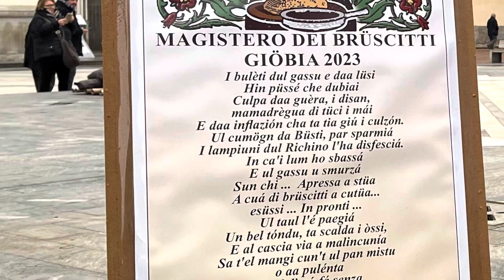Giöbia 2023 si parte a Busto